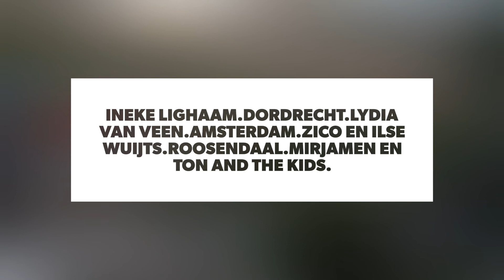koningspad "Caminito del Rey".24/10/2019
Ineke lighaam.Dordrecht.Lydia van Veen.Amsterdam.Zico en Ilse Wuijts.Roosendaal.Mirjam en Ton and the kids.